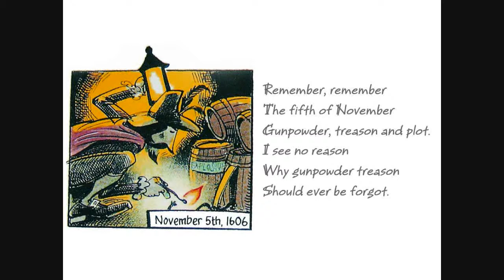Enjoy English in 5e - Remember, remember